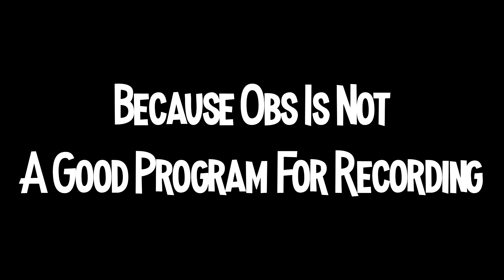Deltarune! Part 1 ~ With ZenfulCartoons!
Add me on PSN! ~ MilkyGaming950
Add me on Discord! ~ MikeDaYeh #6816